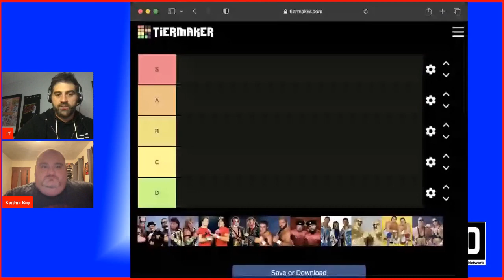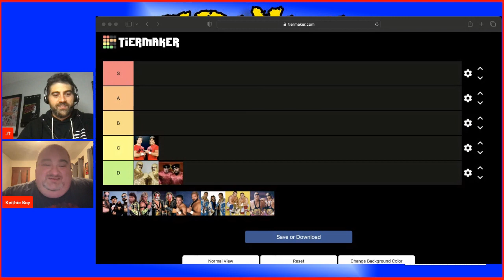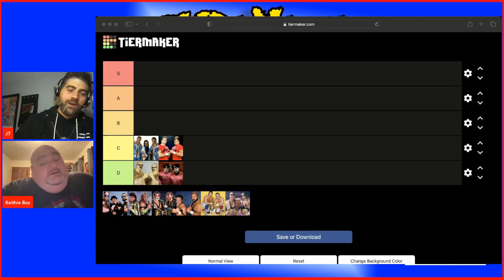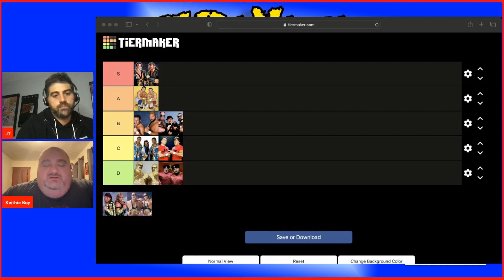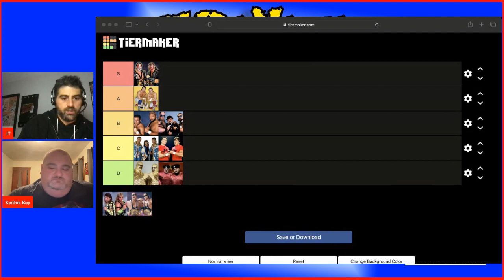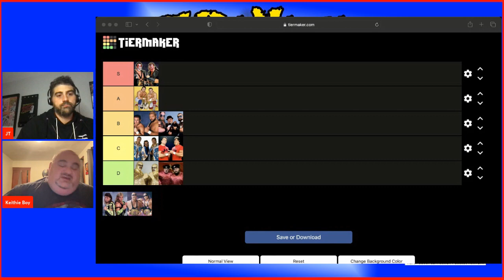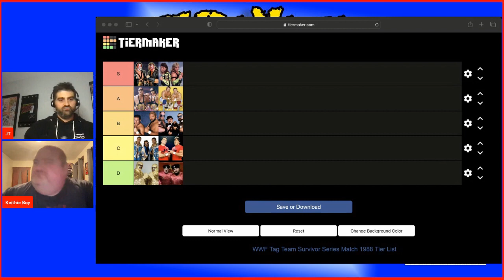WHO WERE THE BEST TEAMS IN THE 20 MAN TAG MATCH AT SURVIVOR SERIES 1988? | ChroNoSo Monthly #14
It’s… ChroNoSo! Each month, the North-South Connection Podcast Network takes you down memory lane by exploring one match from WWE history.

In this special video edition, Keith & JT create a Tier list ranking of the ten tag teams featured in the 20-man tag match at WWE Survivor Series 1988!